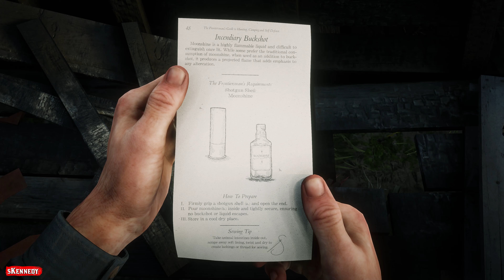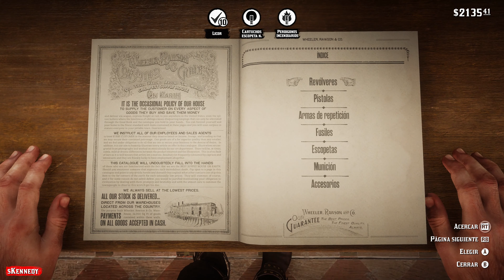🏁 Red Dead Redemption 2 [PC] Experto en armas #04 [Desafíos]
RED DEAD REDEMPTION 2 PC Guía Desafíos

SEGUIR LEYENDO

DESAFÍOS DE EXPERTO EN ARMAS 4

Mata a 10 enemigos con munición artesanal para escopeta.

TROFEO IMPLICADO:

➤ El mejor del Oeste (Se necesita completar todos los desafíos para completar parte de este trofeo).

ESPECIFICACIONES PC, CONFIGURACIÓN GRÁFICA, EDICIÓN Y RENDERIZADO:

PC:

➤ PLACA BASE: Gigabyte B450 Aorus Pro
➤ CPU: AMD Ryzen 5 3600 (Con perfil AMD Ryzen High Performance [4GHz de media])
➤ GPU: Gigabyte GeForce RTX 2070 SUPER Gamming OC 8GB GDDR6
➤ RAM: Corsair Vengeance RGB Pro Black DDR4 32GB 3200MHz CL16 (Dual channel)
➤ COOLER: AIO NZXT Kraken M22 120mm
➤ VENTILACIÓN: Corsair ML120 PRO Levitación magnética 2400rpm (x1) NZXT Black 2200rpm (x3)
➤ DISCO 1 [Sistema]: M.2 Western Digital Blue 500GB
➤ DISCO 2 [Red Dead Redemption 2]: SSD sata 3 Toshiba A100 240GB
➤ DISCO 3 [Otros juegos]: Western Digital Blue 3.5 7200rpm 1TB
➤ DISCO 4 [Videos]: Western Digital My Passport Backup 4TB
➤ DISCO 5 [Datos y copias]: Western Digital Blue 3.5 7200rpm 1TB
➤ DISCO 6 [Imágenes]: Western Digital Blue 2.5 7200rpm 500GB
➤ PSU: EVGA 750w 80 Plus Gold
➤ GABINETE: NZXT H510 White
➤ MANDO: XBOX One Controller Wirless + Play & Charge Pack
➤ Monitor 1: ACER KG281K Gamming FreeSync UHD (4k) [3840x2160] 60Hz 1ms TN
➤ Monitor 2: Samsung S27D390 Gamming Mode Input Lag Decrease FHD (1080p) 60Hz 5ms LED PLS

CONFIGURACIÓN GRÁFICA RED DEAD REDEMPTION 2:

➤ Resolución: 3840x2160
➤ Tipo de pantalla: Pantalla completa
➤ Sincronización vertical: Sí
➤ Búfer triple: Sí
➤ Juego en pausa al cambiar de ventana: No
➤ Bloquear el cursor del ratón: No

GRÁFICOS:
➤ Nivel predeterminado de calidad [Personalizado]
➤ Calidad de las texturas: Ultra
➤ Filtrado anisotrópico: x16
➤ Calidad de la iluminación: Ultra
➤ Calidad de la iluminación global: Ultra
➤ Calidad de las sombras: Ultra
➤ Calidad de las sombras lejanas: Ultra
➤ Oclusión ambiental de espacio en pantalla: Alta
➤ Calidad de los reflejos: Alta
➤ Calidad de los espejos: Alta
➤ Calidad del agua: Personalizada
➤ Calidad de los efectos volumétricos: Personalizada
➤ Calidad de las partículas: Ultra
➤ Calidad de la teselación: Ultra
➤ Antialiasing TAA: Alta
➤ Antialiasing FXAA: No
➤ Antialiasing MSAA: No

GRÁFICOS AVANZADOS:
➤ Ajustes avanzados: Desbloqueado
➤ API de gráficos: Vulkan
➤ Resolución volumétrica cercana: Alta
➤ Resolución volumétrica lejana: Alta
➤ Calidad de la iluminación volumétrica: Alta
➤ Resolución de dibujado de rayos volumétricos desbloqueada: Sí
➤ Calidad de la iluminación de partículas: Alta
➤ Sombras suaves: Alta
➤ Sombras alargadas: Sí
➤ Oclusión ambiental de espacio de pantalla a máxima resolución: No
➤ Calidad de la refracción del agua: Alta
➤ Calidad de los reflejos del agua: Alta
➤ Calidad de la física del agua: 3/4
➤ Escala de resolución: No
➤ Nitidez del antialiasing TAA: 20/20
➤ Desenfoque de movimiento: No
➤ Reflejos MSAA: x8
➤ Nivel de detalle de la geometría: 5/5
➤ Nivel de detalle de la hierba: 8/10
➤ Calidad del mapeo de oclusión de paralaje: Alta
➤ Calidad de las marcas: Alta
➤ Calidad del pelaje: Alta
➤ Teselación de los árboles: No

EDICIÓN Y RENDERIZADO:

Capturado con: NVIDIA Experience 4k@60 185 Mbps
Editado y renderizado con: Adobe Premier Pro CC 2019 4k@60 65 Mbps